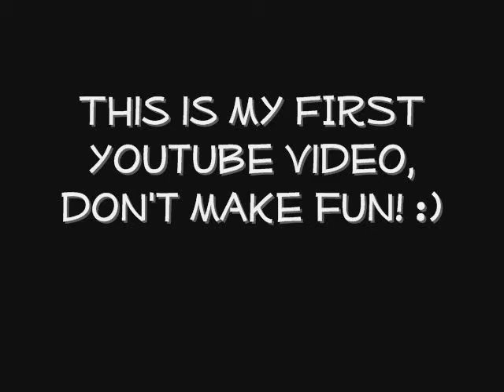OD and Jersey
This is my first video on youtube. It is pretty much a trial run for me. We adopted Jersey about a year ago, and OD we have had for maybe three years? Jersey kept her name when we adopted her, but we named O.D. and it stands for Our Dog. I love my dogs, and pretty much love all dogs, hope you all do too!